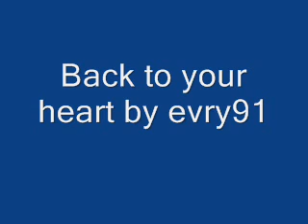Back to your heart by evry91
Just for fun sorry for my bad english -_-
Listen for fun :)